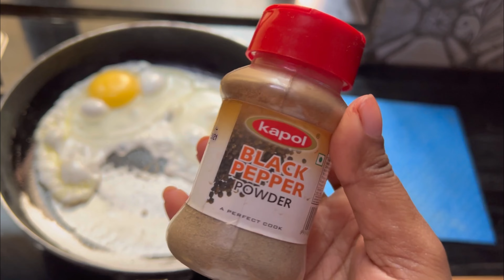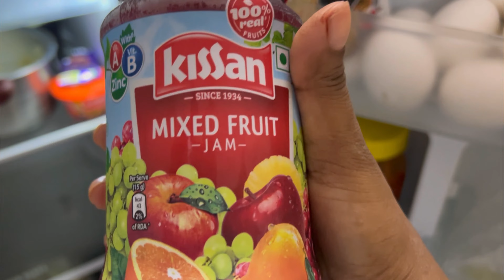VLOG 52: GOING OUT || LAST BEACH VIEW FROM MY WINDOW 😢|| COOKING,VEGETABLE SHOPPING & MORE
Hey Guys
This Video is all about how i live alone in Mumbai. Hope you Enjoyed Watching This :-)

I'm based on Mumbai, Let's collaborate!

Love
Namita :)